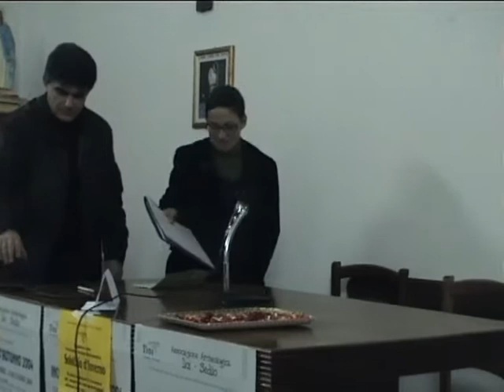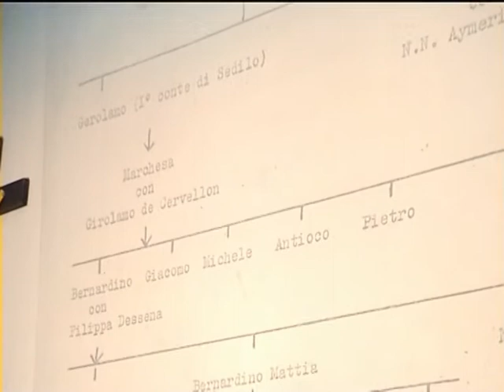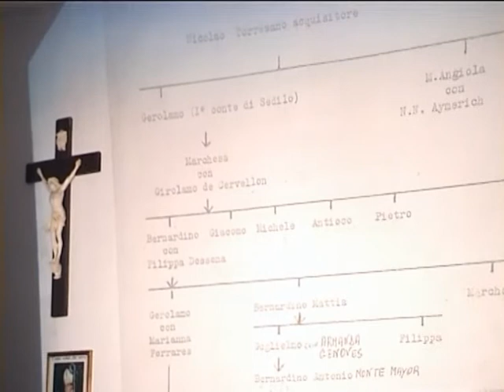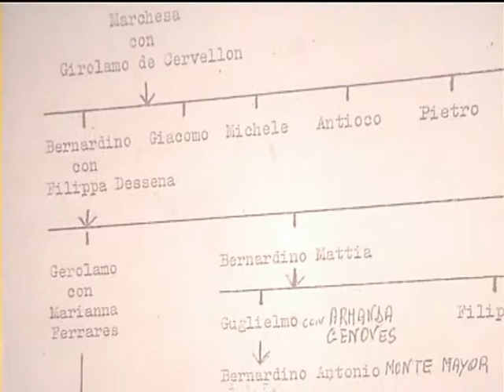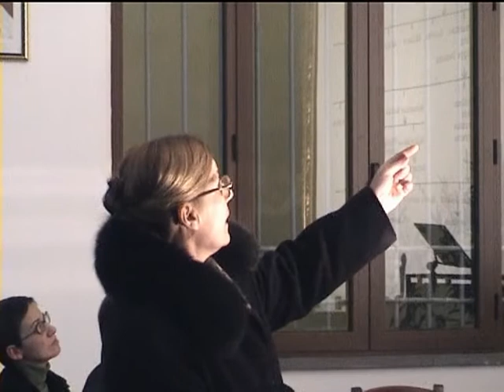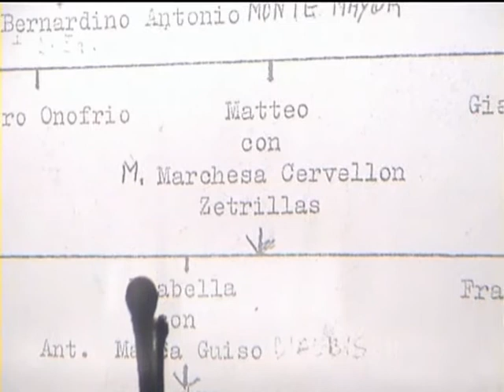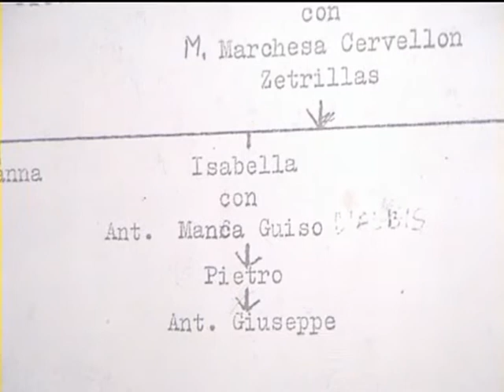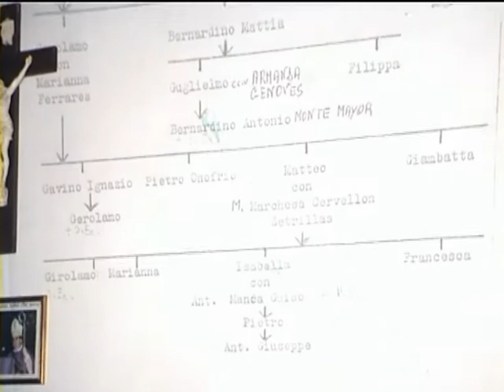Incontri d'Autunno 2004 - Storia dei Torresani nel feudo del Barigadu e di Sedilo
Storia dei Torresani nel feudo del Barigadu e di Sedilo

Relatori:
D.ssa Franca Cossu
Prof.ssa Sofia Puxeddu